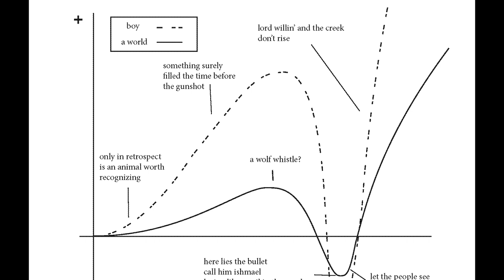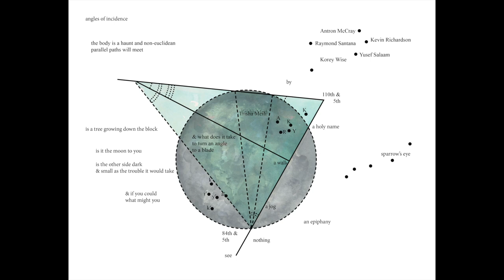Derrick Austin and Keith Wilson in Conversation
A reading and discussion with poets Derrick Austin and Keith Wilson. Austin, reads from his Isabella Gardner Award-winning book, Tenderness, and Keith Wilson, from his book, Fieldnotes on Ordinary Love. Both poets also share new work and discuss writing, their inspiration and Black poetry.